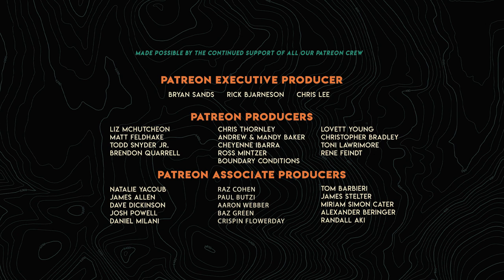GRL #277 | Jamil Coury & The Inaugural Whistler Alpine Meadows 100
Ultrarunner, race director and youtuber, Jamil Coury, will be joining us to recap his experience at the inaugural Whistler Alpine Meadows 100 miler! Kim will also be recapping her experience in the 100k distance. Such a brutal event, I'm sure they'll both have some stories to share!

All products for review are provided by Running Warehouse unless otherwise stated. All opinions are 100% my own.